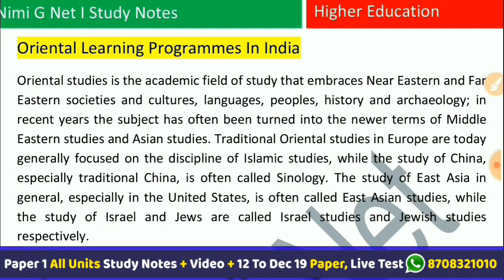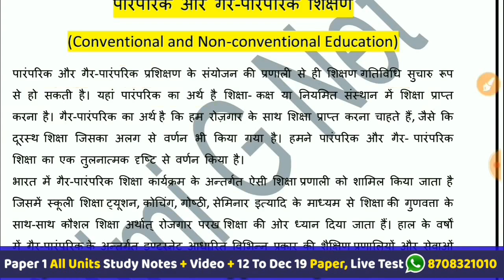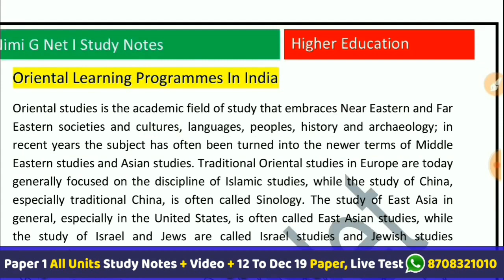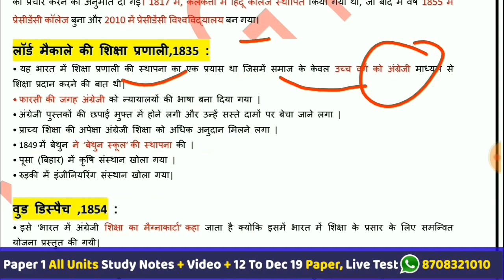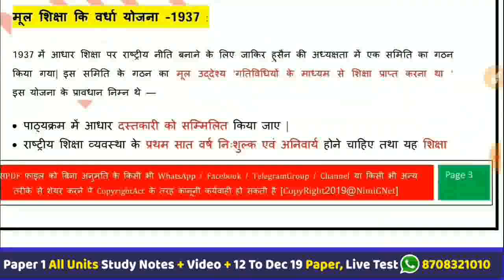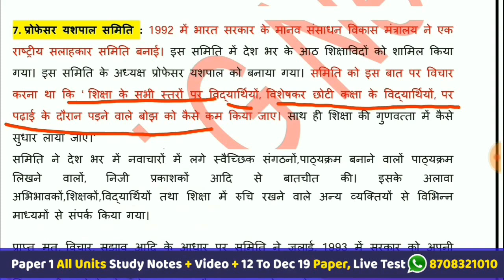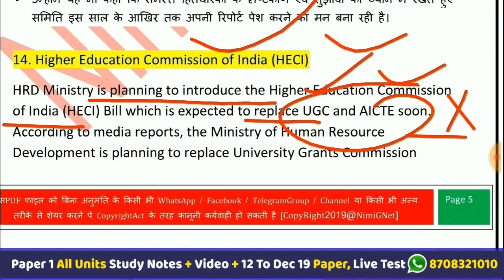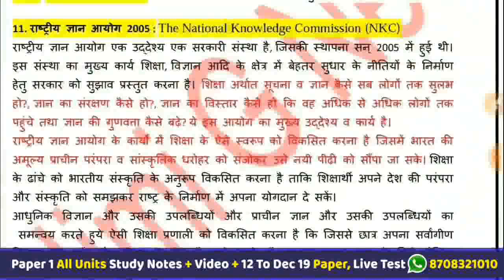Nta Ugc Net Paper 1- Higher Education #1 || 45 Day Marathon Class #31